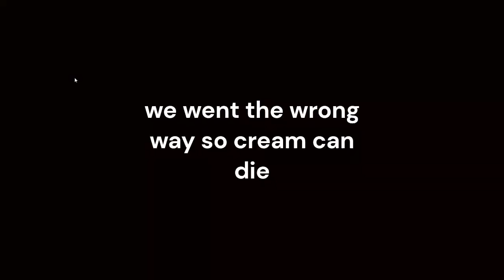Sally exe WOS Knuckles and Amy duo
Hi Guys!!! Today I will play Knuckles and Amy duo survival in Sally.exe WOS
play the game: